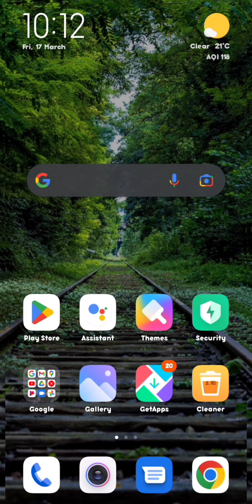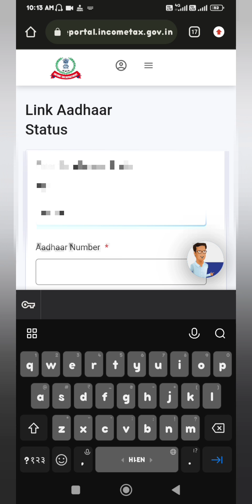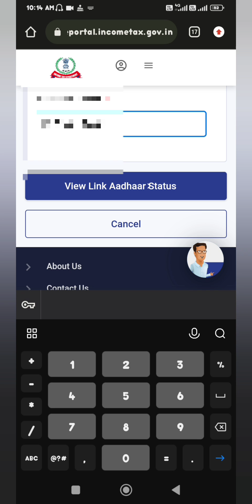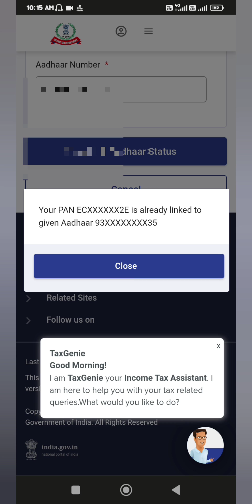How to check pan card link addhar card status || कैसे चैक करे।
Addhar pan card link status

pan card को addhar card से कैसे लिंक करे

your quaries

pancard adhar card link
pancard status kese check kre
adhar card status kese check kre